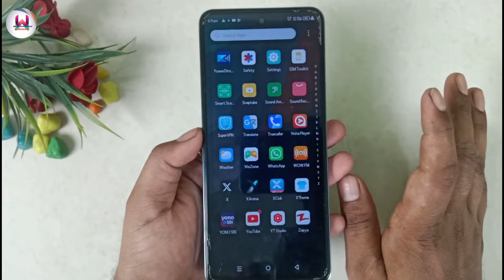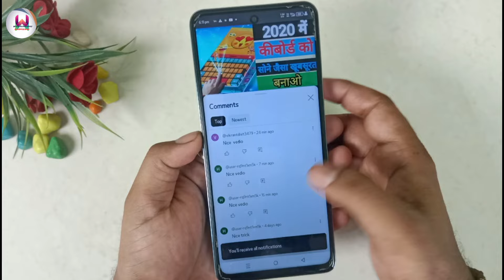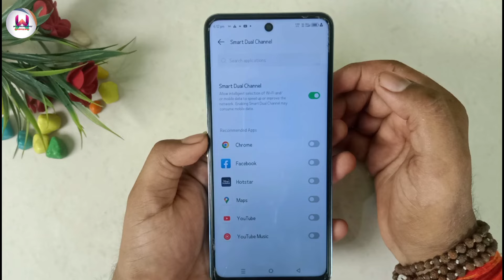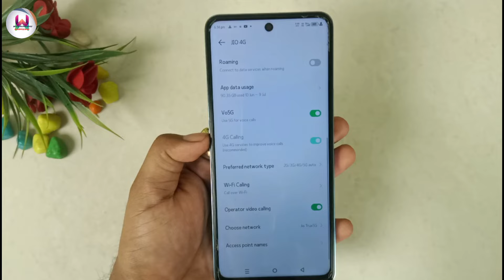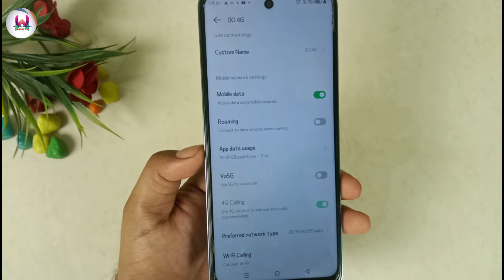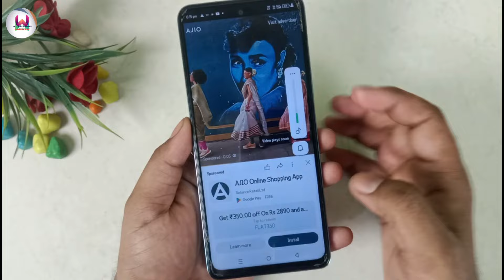सिर्फ ये सेटिंग चेंज कर दो फिर कमरे के अंदर भी चलेगा सुपरफास्ट internet 100% !!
Hello friends

internet bahut slow chalta hai kya Karen
internet speed fast kare
fast internet kaise chalaye
net kaise fast kare
internet slow chalta hai kya Karen
internet kaise fast kare
superfast internet kaise chalaye
internet speed
fast internet
internet
net speed
how to
5g
5g internet
5g jaisa internet kaise chalaye